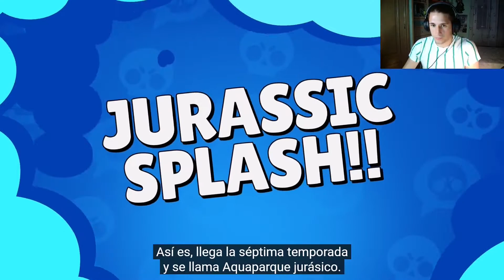BRAWL TALLK | REACCIONAMOS A LOS 2 BRAWLERS NUEVOS, MODOS DE JUEGO Y SKINS | EIRE22_YT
Código de creador en la tienda de Fortnite: EIRE22YT